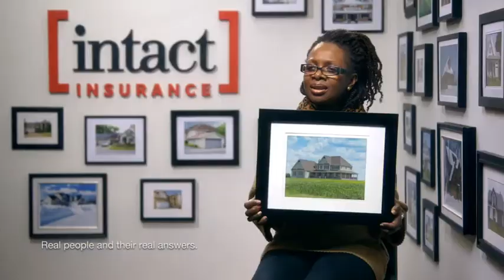Intact Insurance - Lifestyle Advantage TV commercial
Rebuild your life, your way with Intact Insurance Lifestyle Advantage